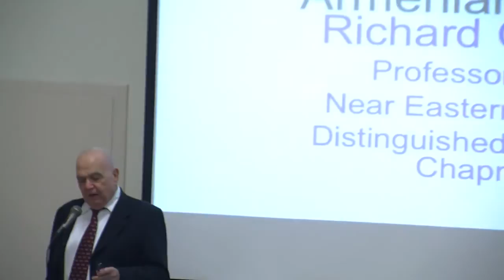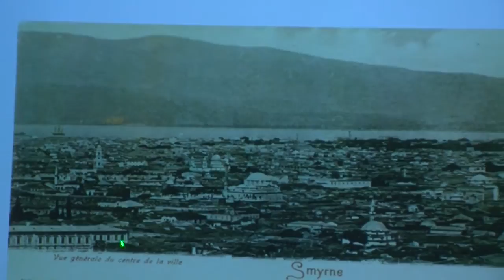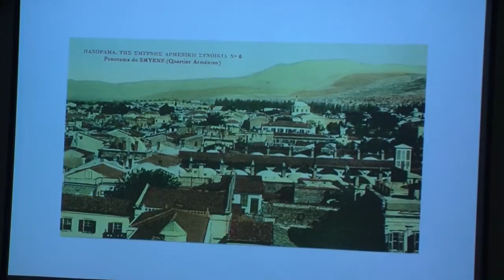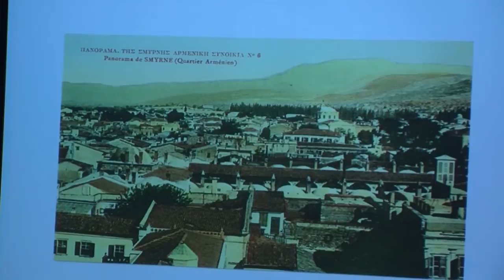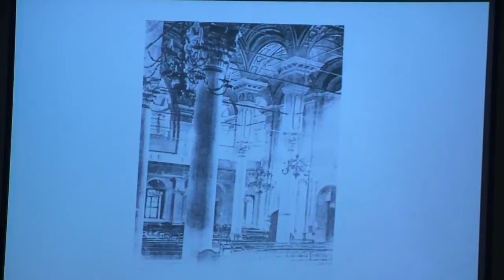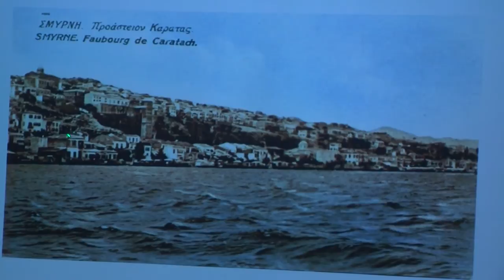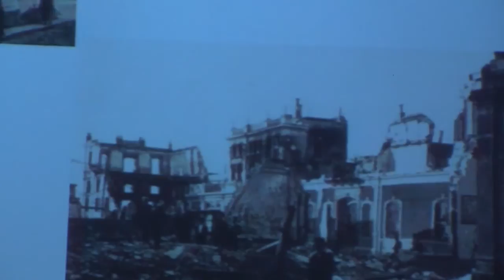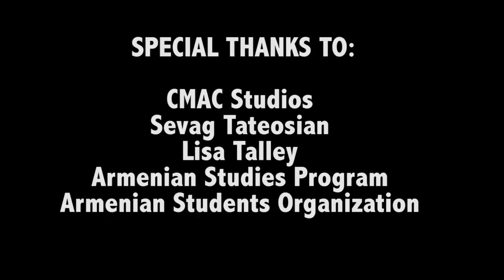Richard Hovannisian-Armenian Smyrna Izmir .mp4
Dr. Richard Hovannisian lectures on Armenian Smyrna/Izmir during California State University, Fresno's Armenian Studies Program Lecture Series of 2012.  The lecture took place on October 5th 2012 at Fresno State.

Special Thanks to:
The Armenian Studies Program of Fresno State, The Armenian Student's Organization of Fresno State, CMAC Studios of Fresno, former student Sevag Tateosian and Lisa Tally.